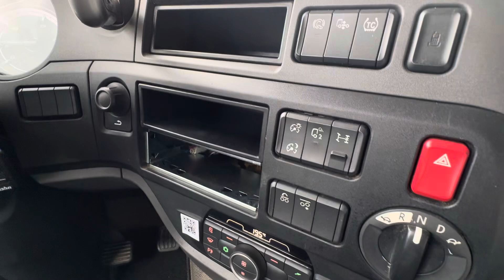DAF XF480 FTP ACC/MX Engine Brake year 2021 0G346267